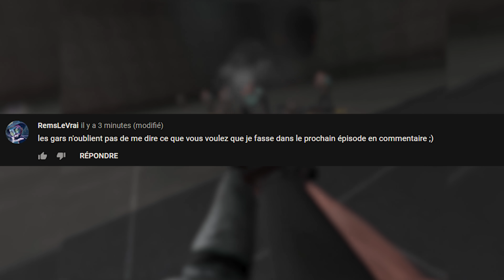LE PIRE JOUEUR VR ! - Boneworks FR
les gars dites-moi en commentaire ce que vous voulaient que je fasse dans la prochaine vidéo boneworks ;)
CASQUE VR
UTIP (merci pour les dons)
MERCI AU DONATEUR :

Alexpolo74
Seb023